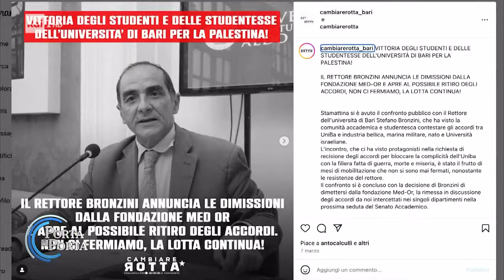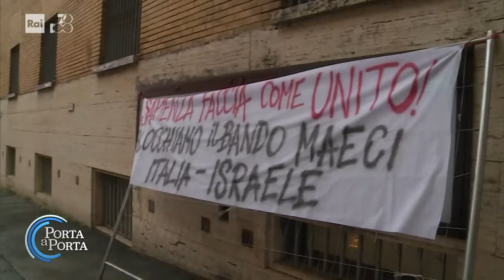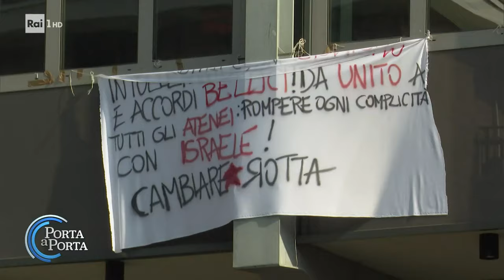Scontri tra studenti e polizia ai cortei pro-Palestina - Porta a porta 27/03/2024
- Cariche della polizia alle manifestazioni pro Palestina a Pisa e Firenze, dove la tensione si è alzata quando i manifestanti hanno tentato di forzare il cordone e raggiungere il consolato statunitense. Feriti una decina di studenti